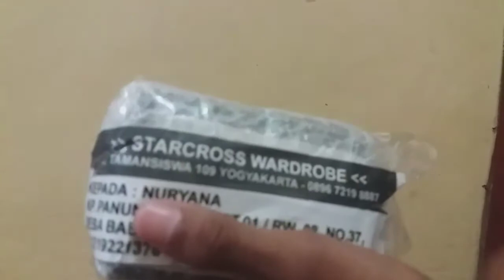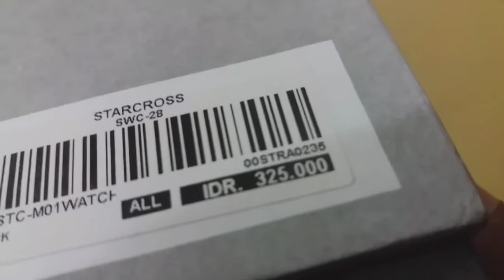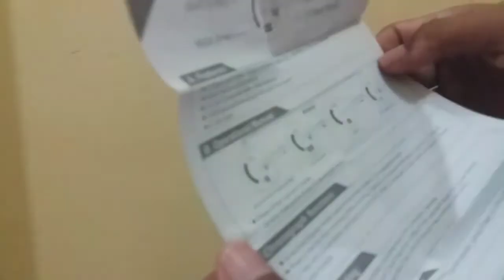Review Unboxing Jam Tangan STARCROSS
Kali ini gua bakal unboxing lagi dari salah satu brand local indonesia tepat nya brand local asal diy (yogyakarta) Kenapa sih gua setiap unboxing pasti brand local? Jawaban nya, kalo bukan kita anak negri yang pake, siapa lagi, dari video kali ini gua mau ngajak elu semua buat pake banda original. Dan pesen moral nya dari video ini, jangan pake KW! SUPORT BRAND LOCAL!